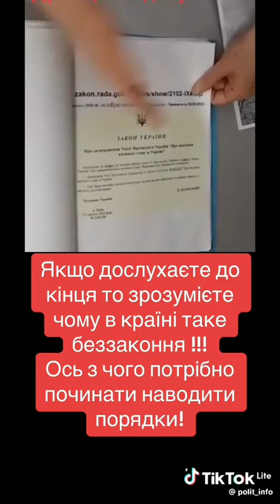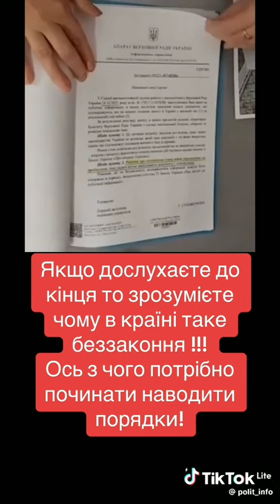відсутність печаток і підлисів не совпадєніє